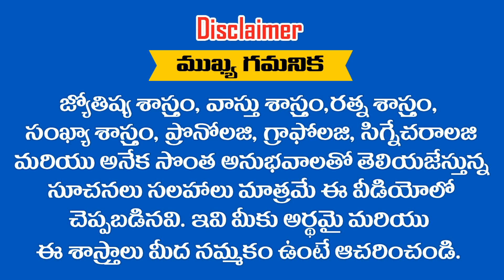ఎంత పెద్ద లక్ష్యం అయినా ఈ .....? రాశులలో జన్మించిన వారికి అతి సులువే || RAMM KRISH NIHAN